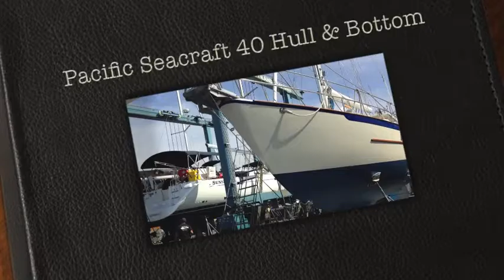Pacific Seacraft 40 Hull design and new bottom paint for sale By: Ian Van Tuyl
I took this short video to show you the hull design and new bottom paint that was just done 6-27-14. This vessel is amazing and a great world cruiser. I look forward to hearing from you if you have interest in seeing it.
Best,
Ian Van Tuyl